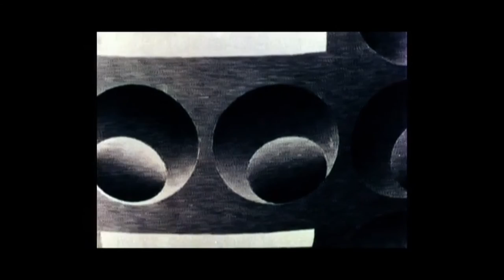Higher Intelligence Agency - Harmony Angel (Unofficial Video)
LP : Various - One A.D. (Volume One Ambient Dub) [1994]. Written & Produced By Bobby Bird And Steve Savale. HQ Audio.